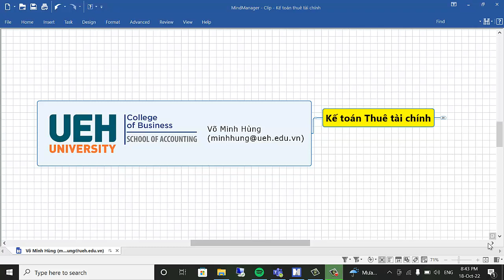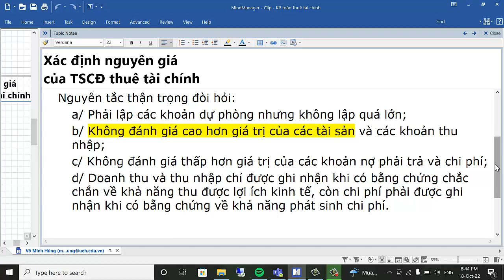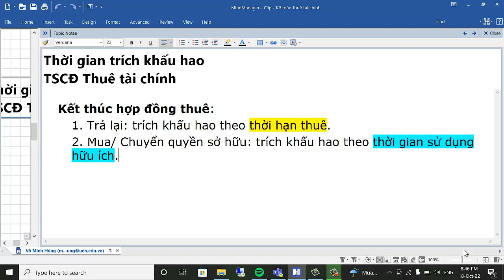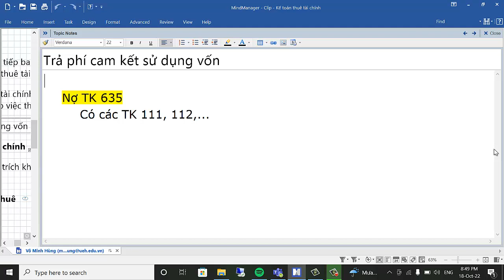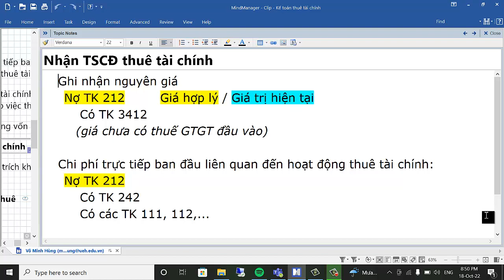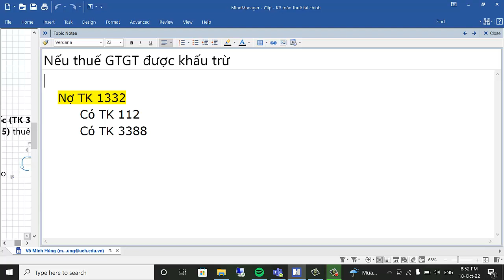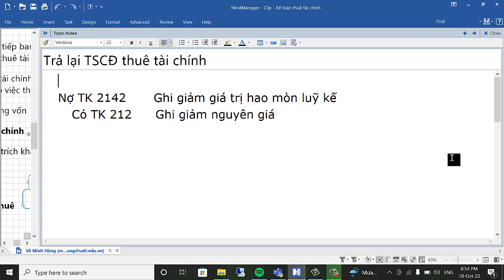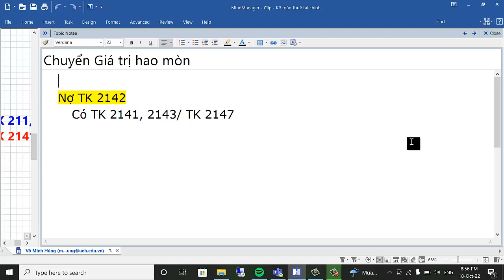Kế toán thuê tài chính